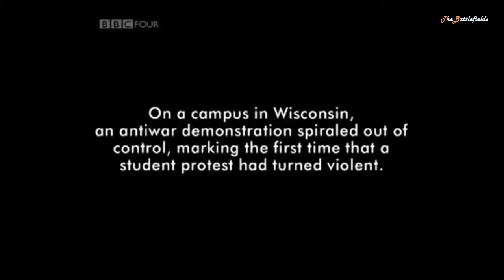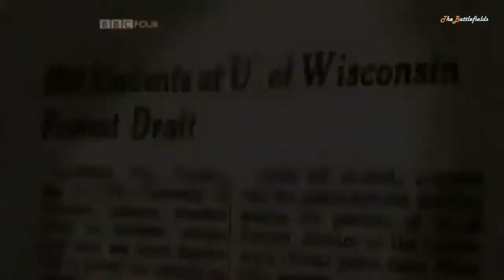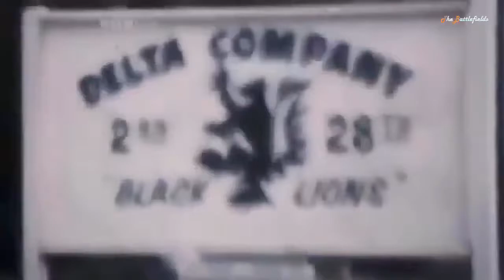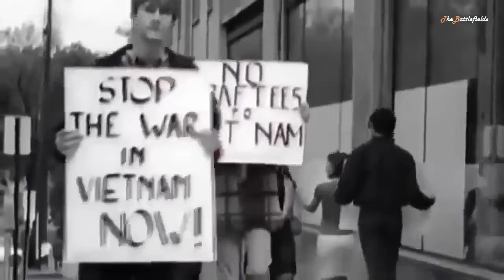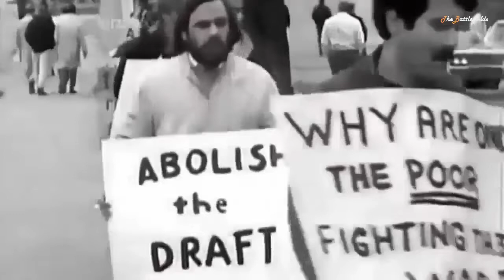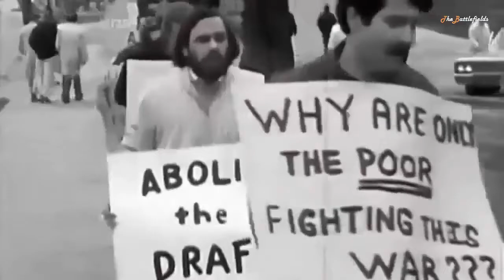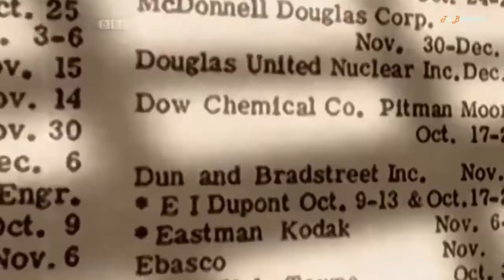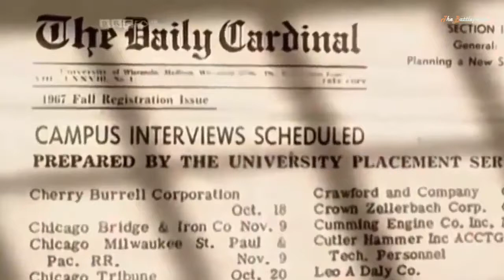Why America Lost the Vietnam War - Full Documentary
What is a cute name for a military? design site? Is there any open world free roam military? games for ps3? Who do you think leads with our military? troops? How can i list my rental property.

Documentary Why America Lost the Vietnam War documentaries Full.

Why America Lost the Vietnam War (Military Documentary) Best Documentary Ever Why America Lost the Vietnam War (Military Documentary) Best Documentary Ever Why America Lost the Vietnam War.